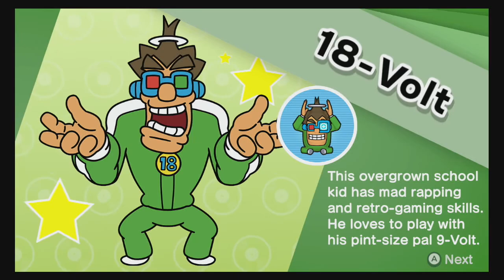WarioWare: Get it Together! Demo Gameplay (Nintendo Switch)